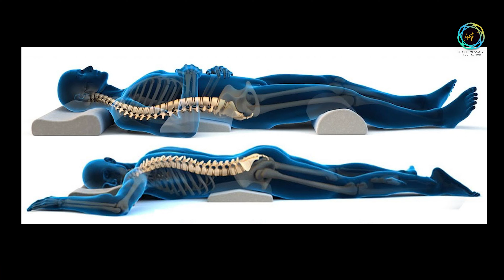మీరు బోర్లా పడుకుంటున్నారా..! బీ కేర్‌ఫుల్‌..? సైన్సు వెలుగులో || Br Siraj PMF